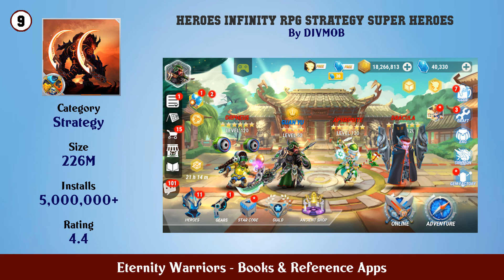Top 10 Eternity Warriors Android Apps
In this video we have listed Top Eternity Warriors Android Apps. This video is for information and reference purpose only.